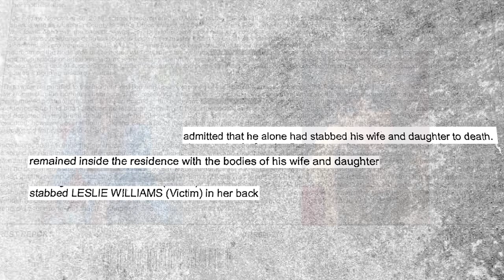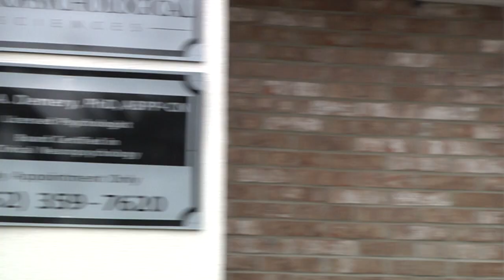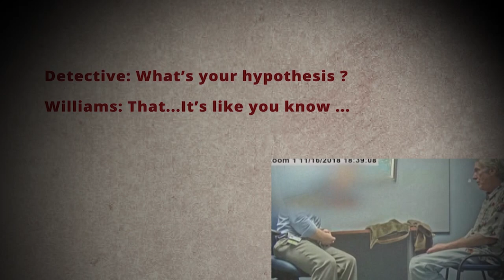Interrogation video released in Alachua County's 2018 double homicide case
WUFT obtained the interrogation video of Paul Williams, a man accused of stabbing his wife and daughter to death in November of 2018.